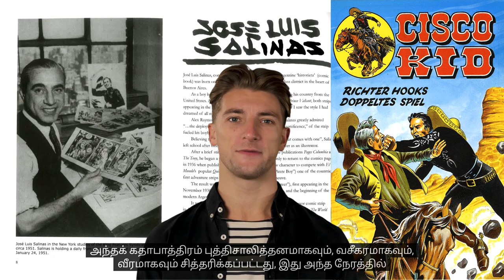Cisco Kid Introduction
Cisco kid comics tamil